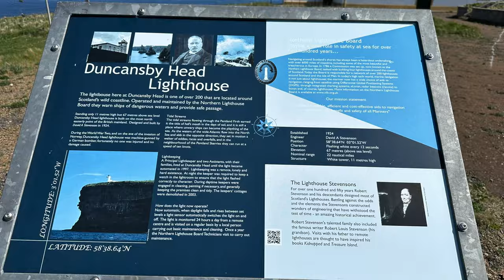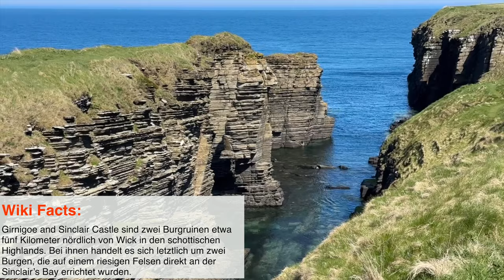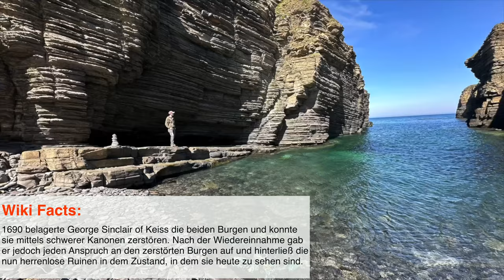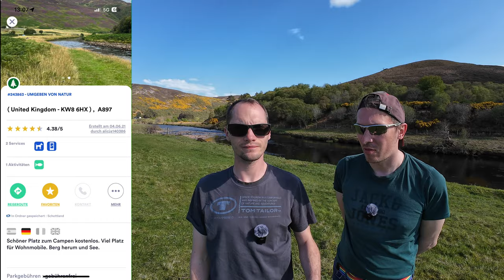Darum lohnt sich die Ostküste - Duncansby - Camper Tour durch Schottland #10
Nach der mystischen Nacht am Dunnet Head geht es für uns an die Ostküste von Schottland. Wir wussten nicht was uns erwartet und waren total überrascht. Wenn wir Schottland nochmals besuchen würden, dann definitiv
wieder die Ostküste.

App: Polarlicht-Vorhersage - AURORA von JRustonApps B.V.